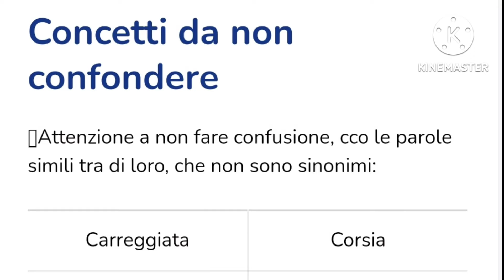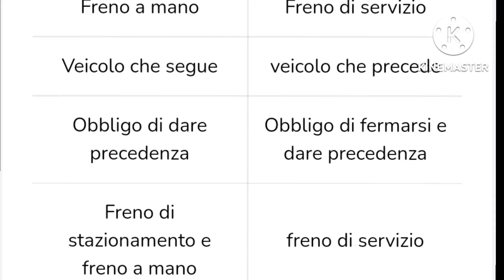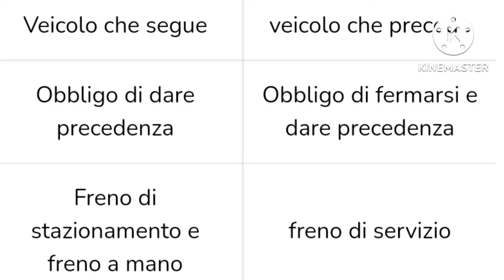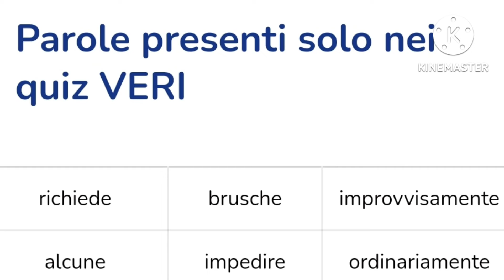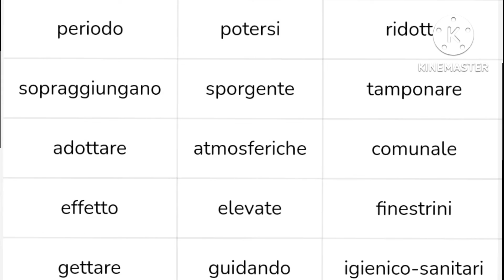Tutti_Vero,Patente_b,Tricks,Quiz_Patente_B,Parente_in_urdu,Patente_in_Punjabi,Patente_B_Maste